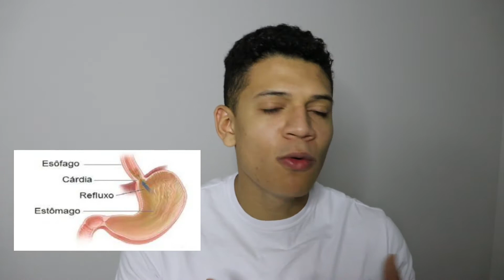Dicas simples para acabar com o REFLUXO 🔥 || Gabriel Meireles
O refluxo gastroesofágico é uma doença que tem cura e tratamento, mas a cura definitiva depende de você!

Olá, tudo bem? Meu nome é Gabriel Meireles, sou estudante de medicina e no vídeo de hoje dou algumas dicas simples e práticas para aliviar o refluxo

As informações contidas nos vídeos não pretendem substituir a consulta ao profissional médico ou servir como recomendação para qualquer plano de tratamento. Em caso de duvidas procure seu médico. A Medicina é uma ciência em constante mudança, os vídeos são produzidos baseados nos Artigos Científicos mais recentes até a data.